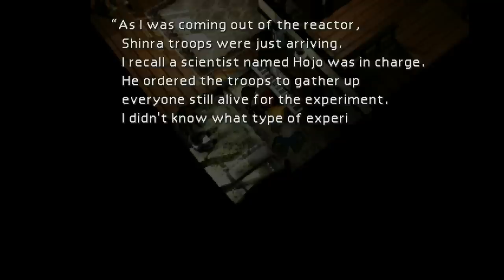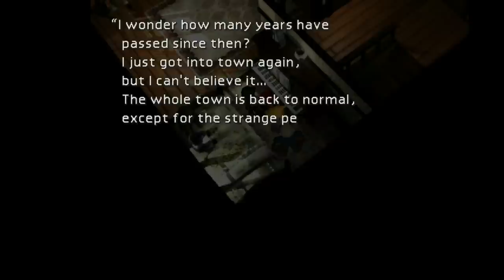FFWiki Plays Final Fantasy VII Part 13.4: What a Videogame Is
Jimcloud's ashamed of Techno. What a surprise!